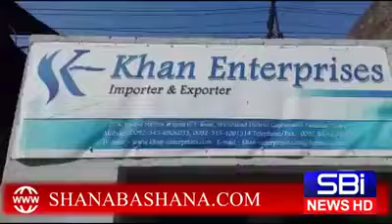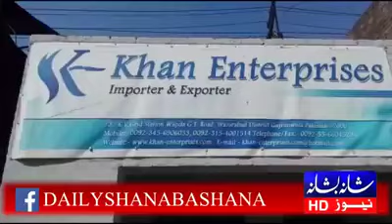Wazirabad of cutlery documentary | Muhammad kamran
Wazirabad cutlery industry started How did Wazirabad achieve zero industrialization And see what is produced here in this report of Kamran